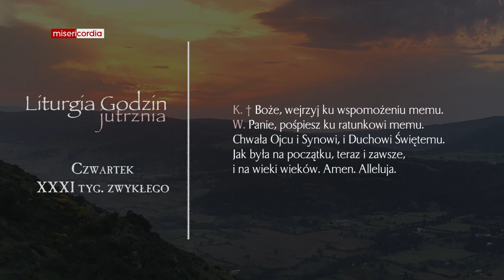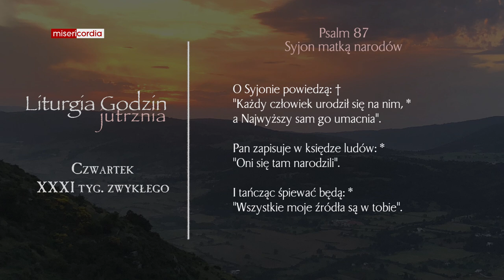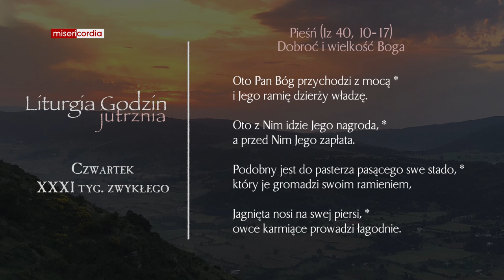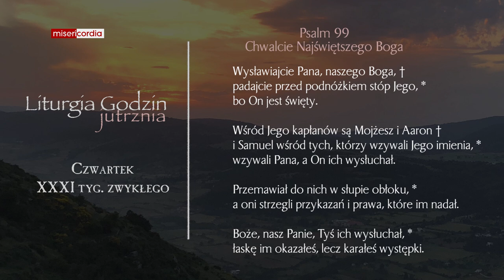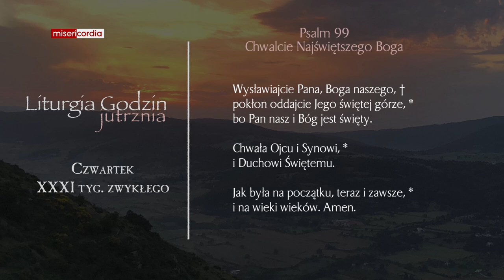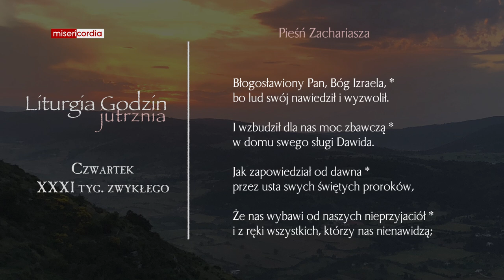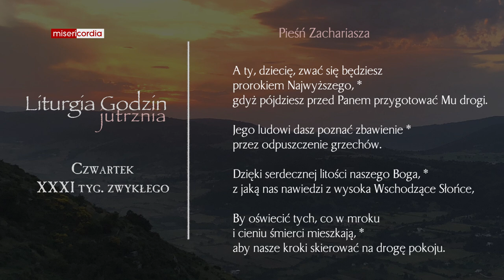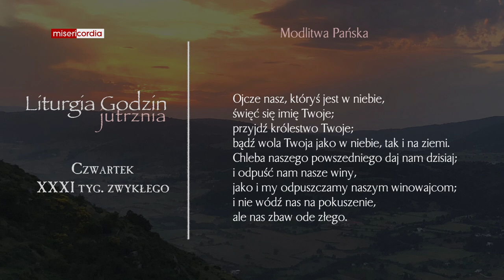Liturgia Godzin | Jutrznia | Czwartek, XXXI tyg. zwykłego